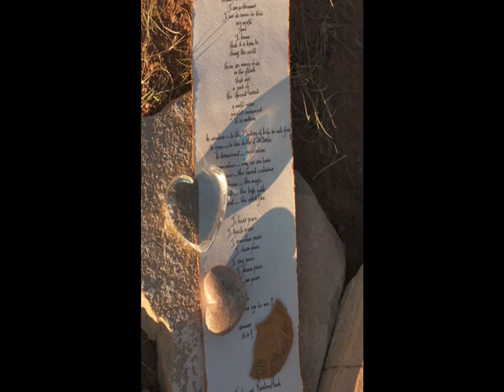First Peace Launch #1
Awakening and Opening are the 2 practices we opened on the first full day of ceremony in the Village of the Shining Stones in New Mexico. This video captures some of the magic and the faces of the Circle at the ceremony. The last two images are of the Eagle that came as we began and the crystal that sits at the center of the Peaople's Altar - to radiate the First Peace to our world and the universe.